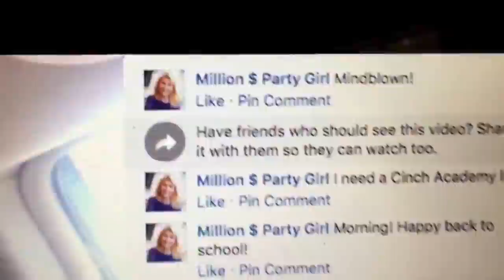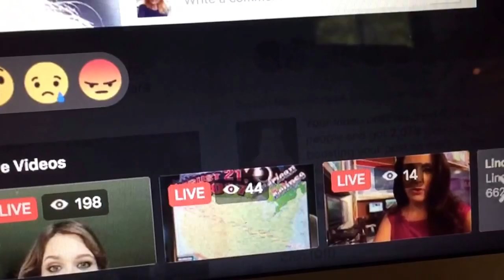What viewers see when you go live on Facebook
Want to learn how to use Facebook Live to grow your Direct Sales biz? Livestream School For Direct Sellers starts on September 18 through October 23

Come behind the scenes with me to see what your viewers see when you are on Facebook Live. Discover how viewers can share your Facebook Live broadcast, watch you on TV and and more.